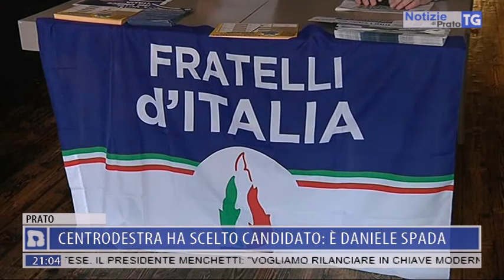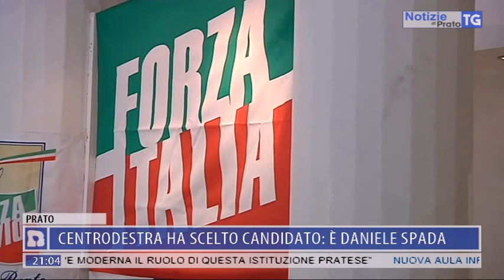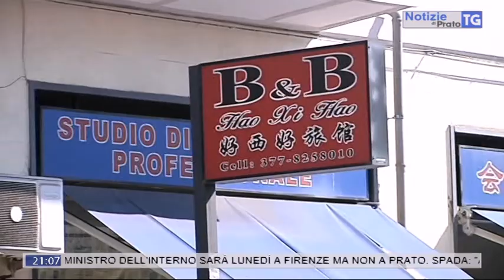2019-03-29 NOTIZIE DI PRATO TG ORE 20.50